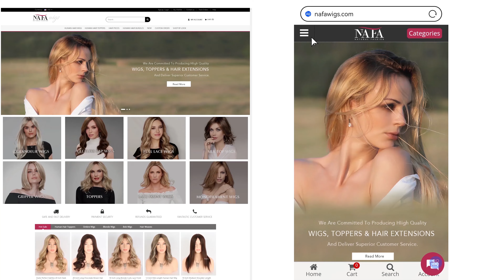Very natural, no glue, no slip gripper wig for bald and alopecia areata women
Welcome you to visit our online shopping .You can buy online directly.
Product Details:
GRP-003  |  European virgin hair, 12" all one length, slight wave, 10/2/60#,roots 3# color
GRP-001  |  European virgin hair, 16", Natural style, white/144/6/10/130#,dark roots color
GRP-002  |  European virgin hair, 18", picture style, 60/9/27#,roots 4# color
Nafawigs.com is a fantastic sourcing website for the best quality and real human hair lace wigs, hair weaves, toppers & hair extensions and deliver superior customer service.
You can taste the different hairstyles from before, and check the latest hair trends, discuss your interests here. Please enjoy and share our channel with your friends, Thanks!